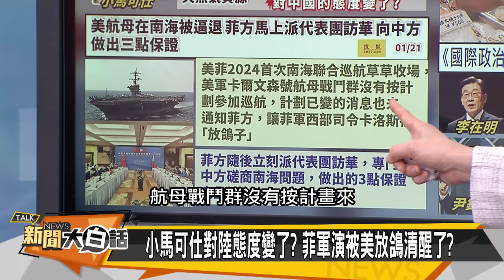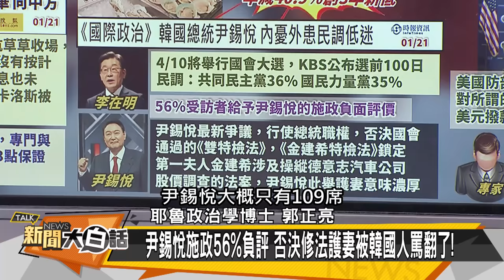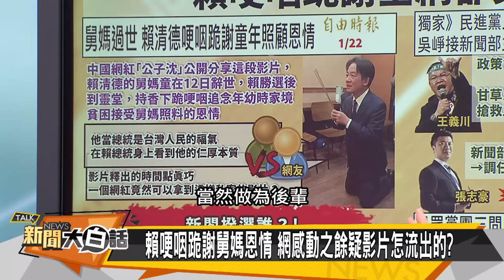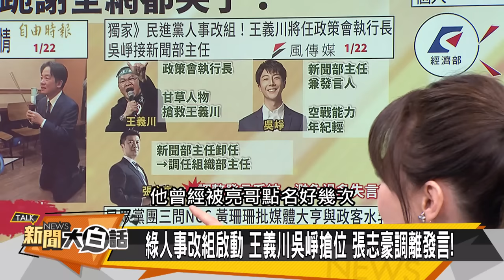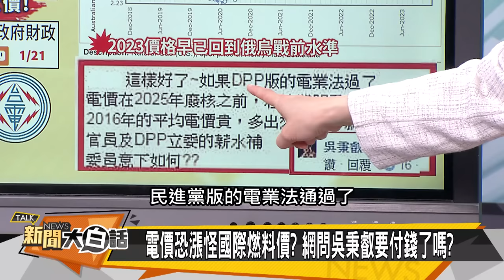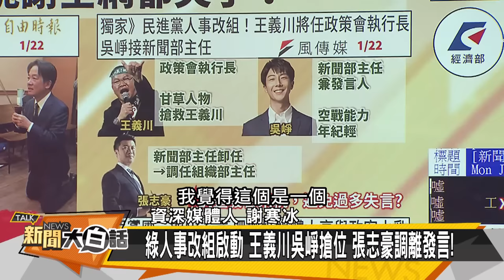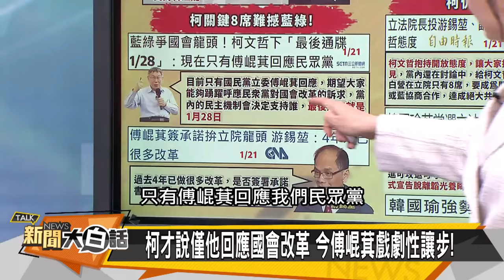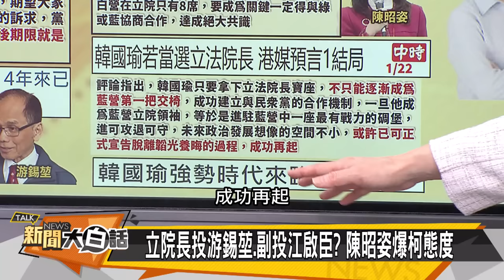[SUB]拜航母走菲秒慫？岸田尹錫悅被咒？ 新聞大白話@tvbstalk 20240122 (字幕版)